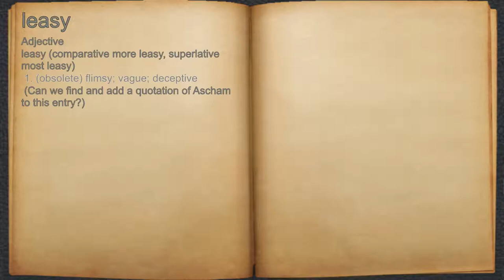What does leasy mean?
A spoken definition of leasy.

Intro Sound:
Typewriter - Tamskp